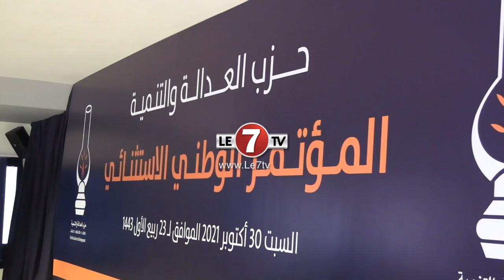حيكر: محطة المؤتمر الوطني الاستثنائي محطة ديمقراطية وسيعطي الشرعية لتدبير المرحلة المقبلة